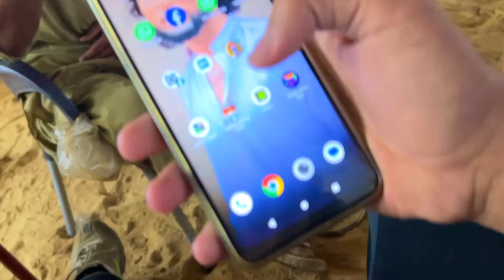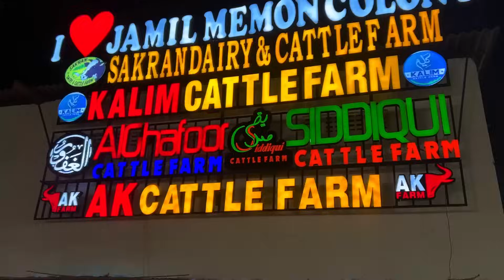Surviving 24 hours in cow mandi🐄🫣| Angry salesman😠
I will give you full Credit in description or If you want i will mute that sound.af ..